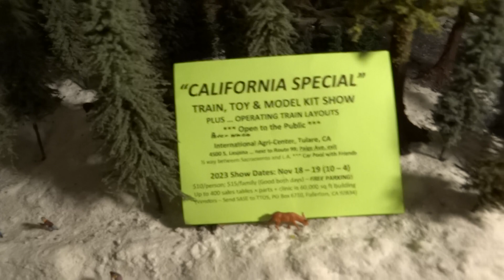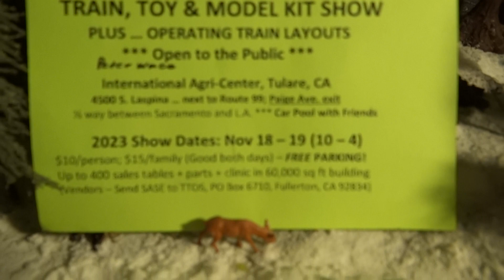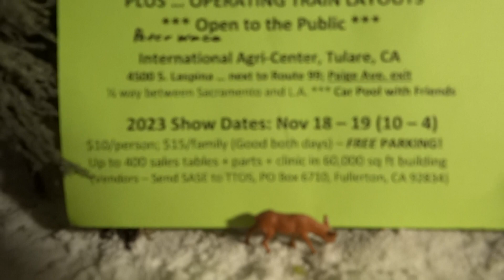TULARE TRAIN SHOW NOV, 18-19 IN 5 WEEKS FROM NOW